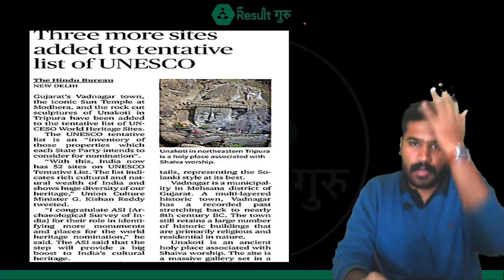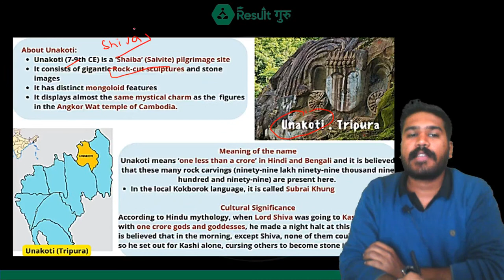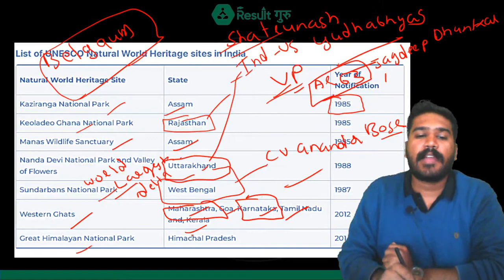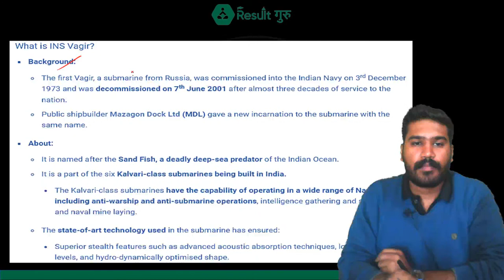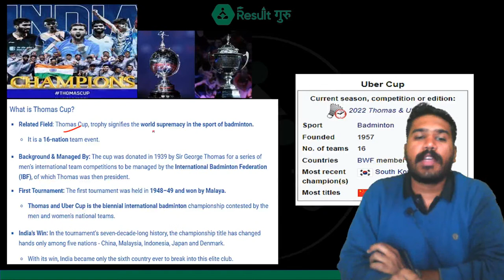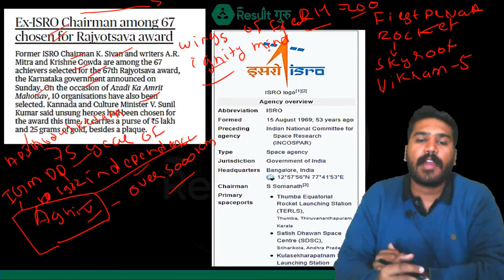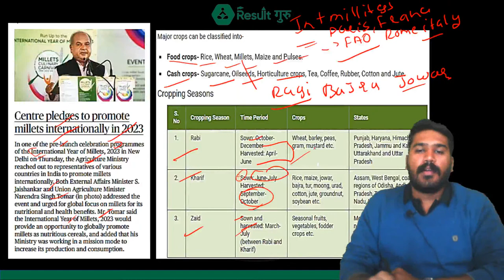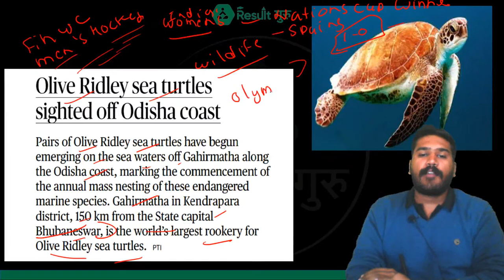22nd December 2022 | Daily Current Affair Live Class | Ujjawal Sir | Result Guru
22nd December 2022 | Daily Current Affair Live Class | Ujjawal Sir | Result Guru ▬▬▬▬▬▬▬▬▬▬▬▬▬▬▬▬▬▬▬▬▬▬

⭐ SSC CGL

⭐ SSC GD

For SSC CGL

🔴  06:00 AM  -- Ashima Mam CA
🔴  07:00 AM  -- Uttma Mam Vocab (CGL/CHSL)
🔴  08:00 AM  -- Sonal Mam Reasoning (CGL/CHSL)
🔴  09:00 AM  -- Ashish Sir Maths (CGL/CHSL)
🔴  10:00 AM  -- Balbeer Sir/ Dhiraj Sir (CGL/CHSL)(MTW/TFS)
🔴  11:00 AM  -- Sushant Sir Science (CGL/CHSL)
🔴  12:00 PM  -- Harsh Anand Sir English (CGL/CHSL)
🔴  01:00 PM  -- Chaturvedi Sir Maths Advance (CGL/CHSL)

For SSC GD

🔴  02:00 PM  -- Amit sir Maths (GD)
🔴  03:00 PM  -- Yogender Sir Static (GD)
🔴  04:00 PM  -- Sonal Mam Reasoning (GD)
🔴  05:00 PM  -- Niharika Mam English
🔴  06:00 PM  -- Shivam Sir Complete GK/GS (GD)
🔴  07:00 PM  -- Kushwaha Sir Hindi (GD)
🔴  10:00 PM  -- Ashima Mam CA